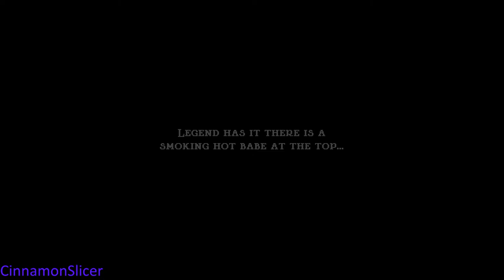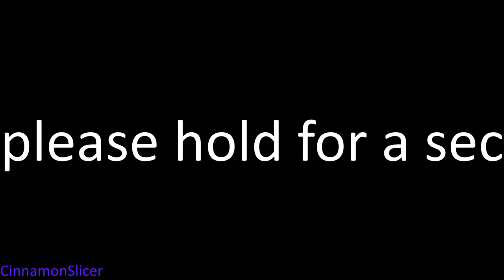Jump King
I saw Ludwig play Jump King and thought it looked fun, so here's my attempt.